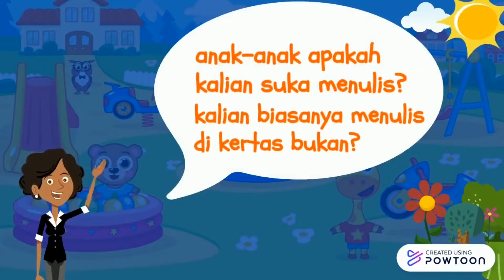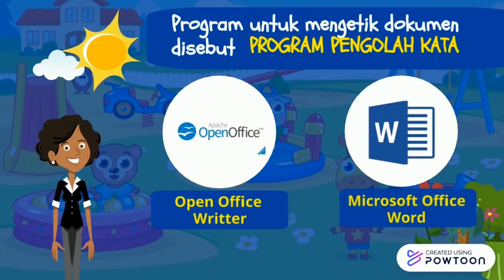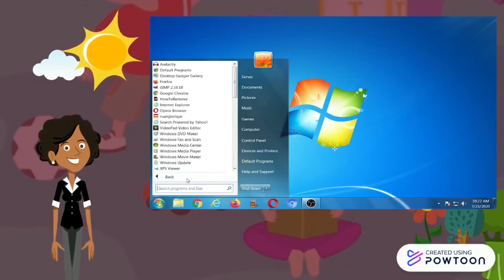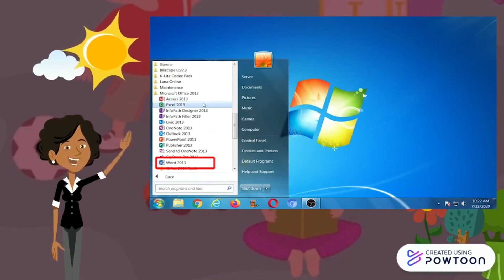Belajar mengenal program pengolah kata Microsoft Office Word anak kelas 2 Sekolah Dasar SD ASISI